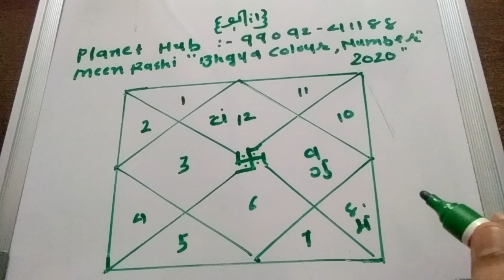Meen Rashi "Bhagya colours & Numb 2020"